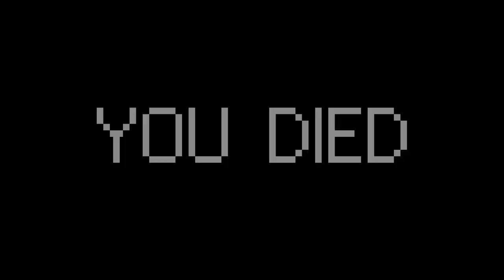2019 Global Game Jam Ascension Trailer